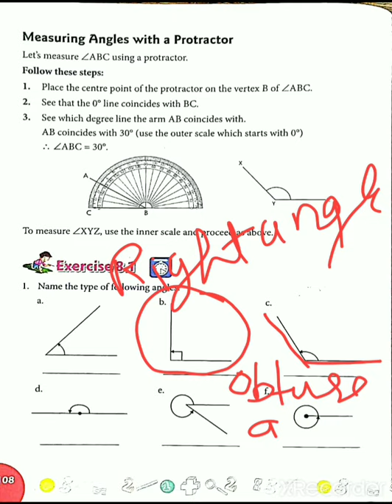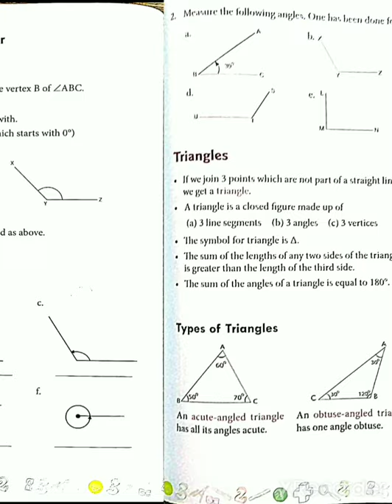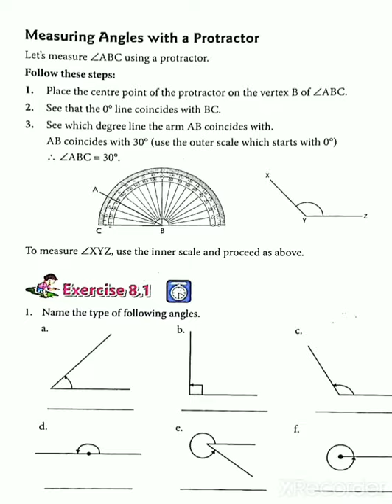CLASS 5TH , MATHS , CHAPTER 8, EXERCISE 8.1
PRESENTED BY ANJALI SINGH TEACHER OF SCIENCE AND MATHS